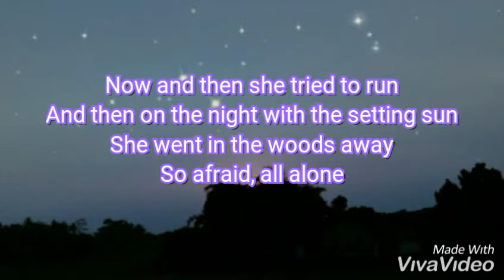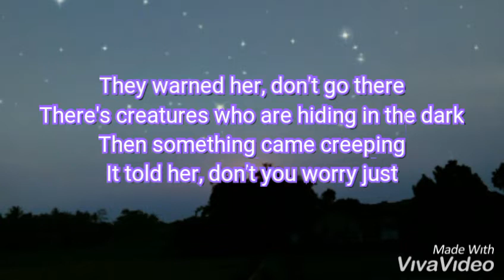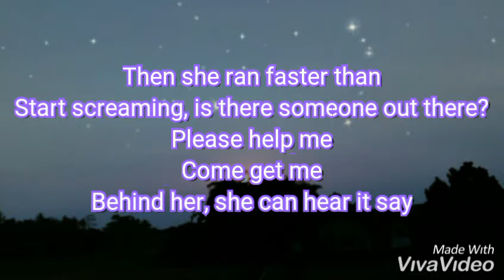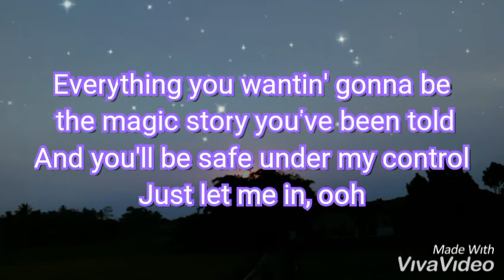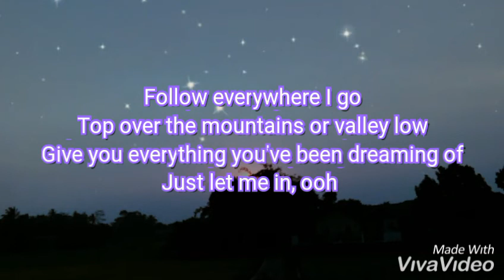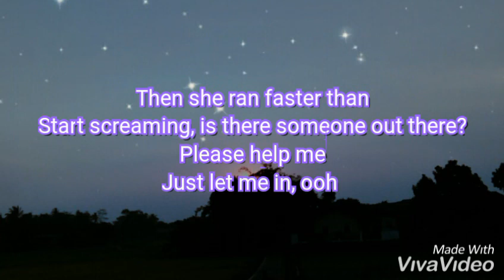Lily | Alan Walker, k-391, Emelie Holow (Lirik)